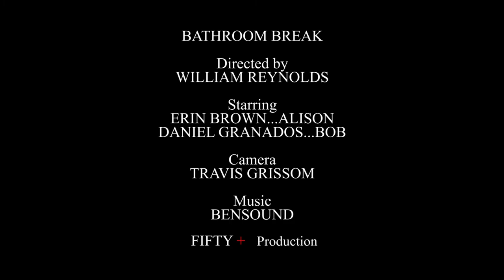Bathroom Break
Actors
Erin Brown